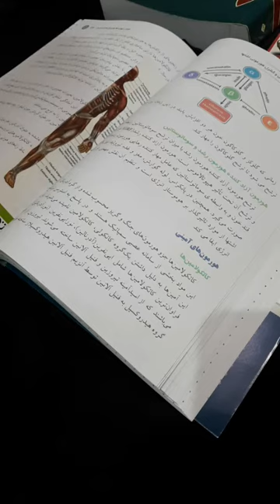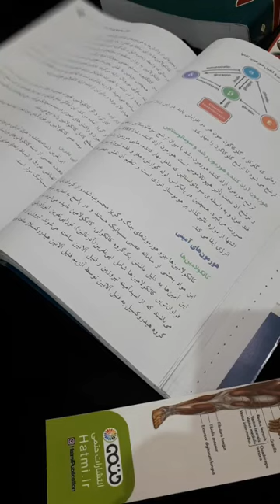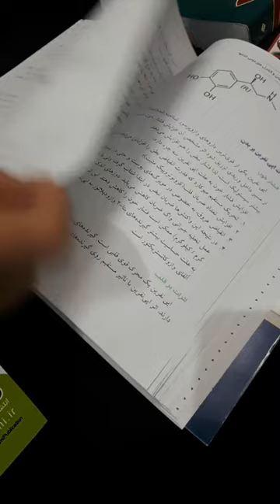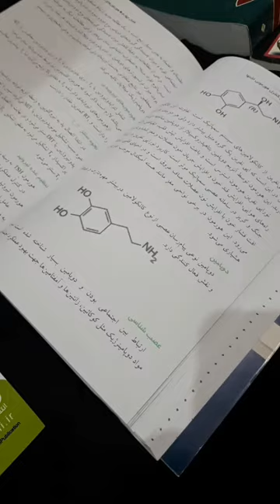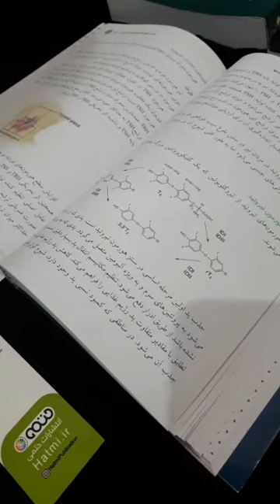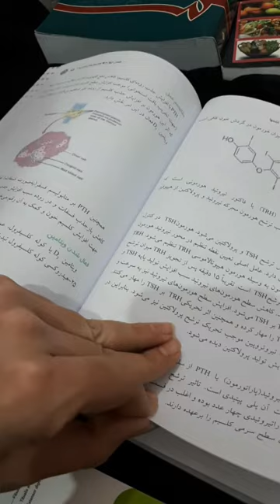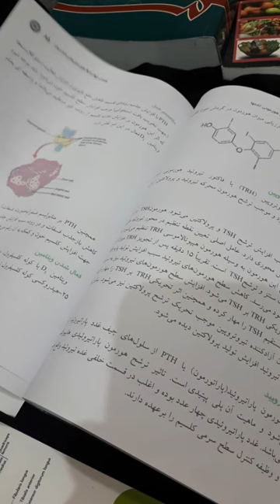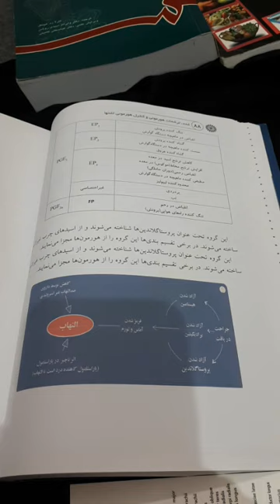هورمون های آمینی - کتاب خوانی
بخش هایی از کتاب مبانی آناتومی و حرکت
نوشته کارلا زده هینکل
ترجمه ولی الله دبیدی روشن
ویرایش علمی دکتر عباسعلی کانینی